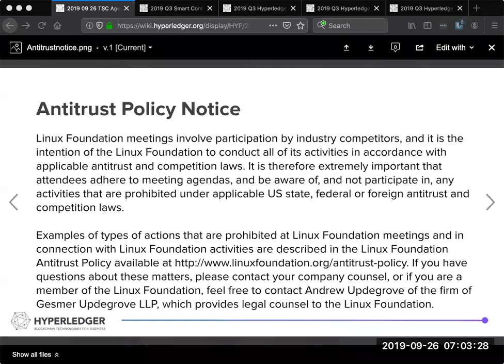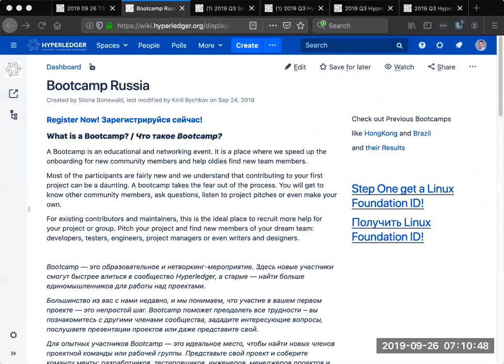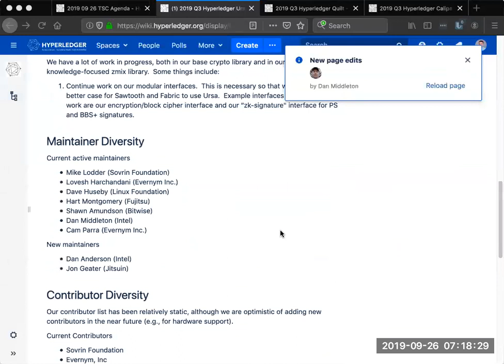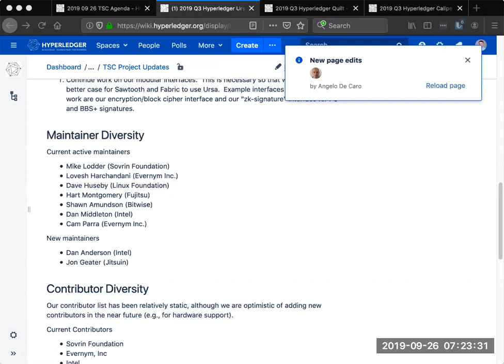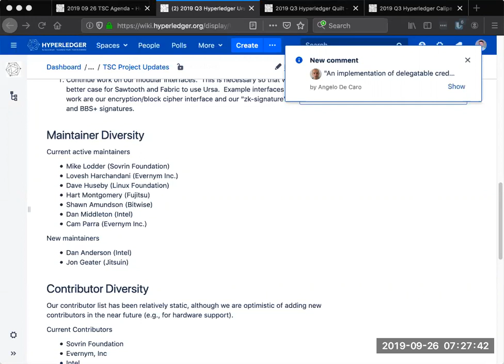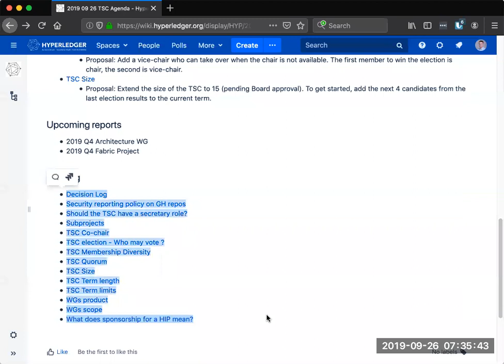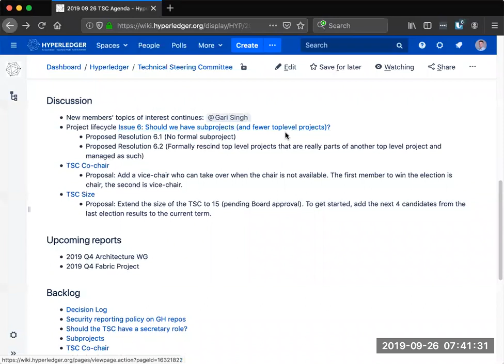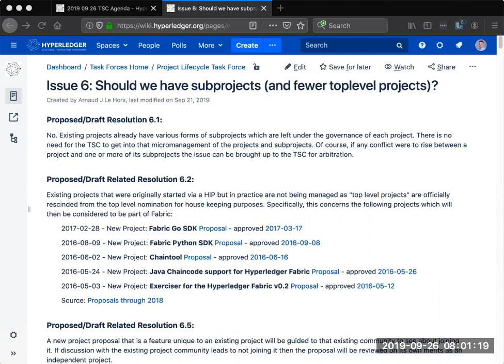2019 09 26 TSC Meeting